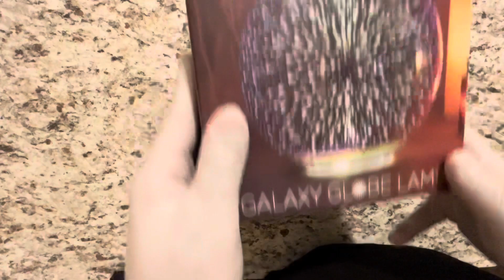Halloween Outdoor or Bedroom Lamp Globe Unboxing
Galaxy Levitating Bedroom Desk Globe Lamp